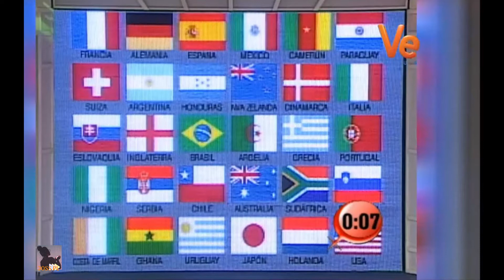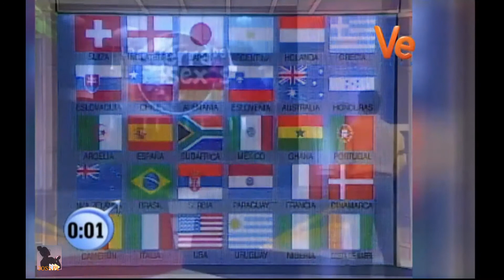La Guerra de los Sexos 04/07/2010 El Desafío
Todo el material pertenece a Venevisión y Grupo Cisneros

(No monetizo ni pienso monetizar por estos videos, solo para entretenimiento).